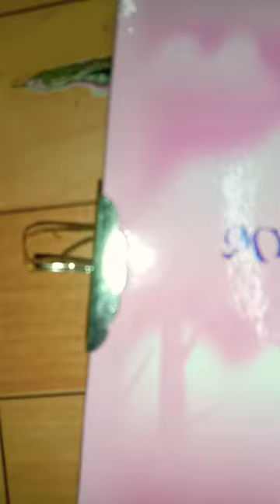TEDDY BEAR LOCK DIARY 🧸🧸